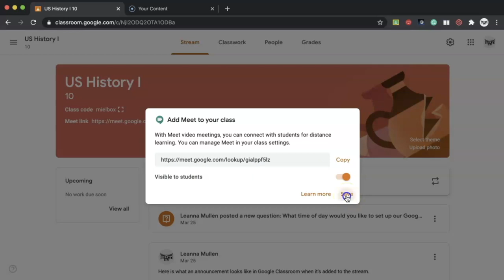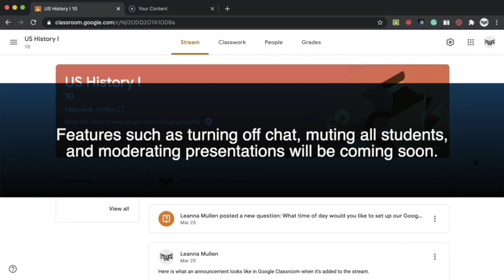7. Creating a permanent Meet link in Google Classroom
This video is a walk through to create a "permanent" Meet link code in Google Classroom. Once created, students are able to enter the Meet link when their teacher(s) are in the room. Additional benefits to this method include moderator tools not found in regular Meet codes.